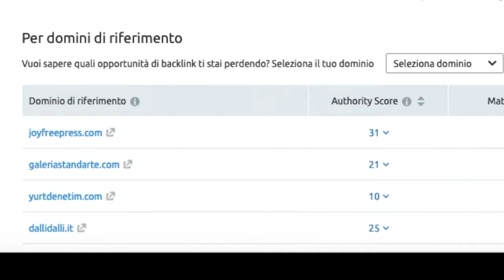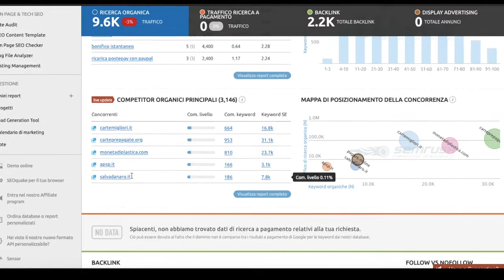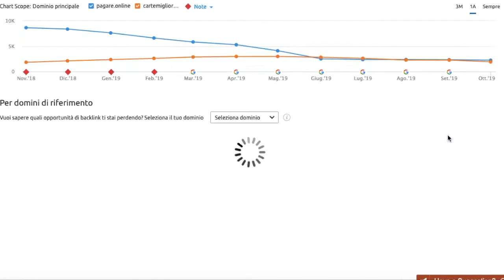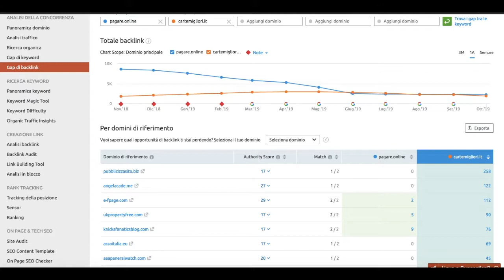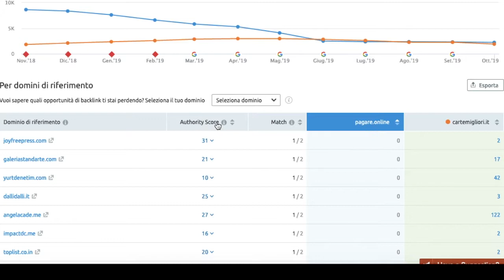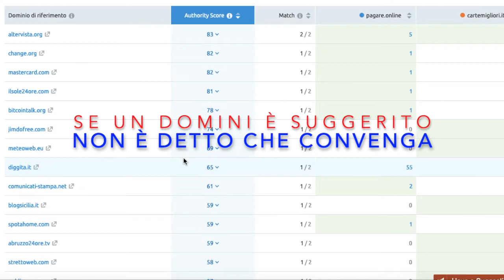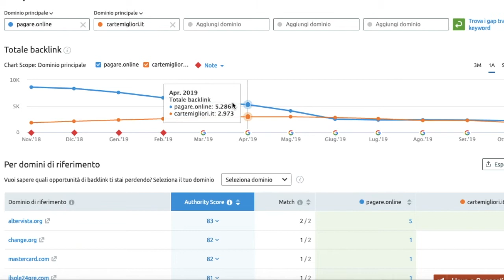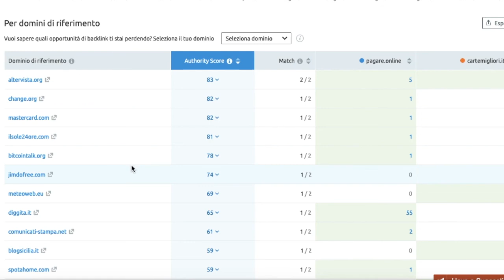[GUIDA SEO] Backlink di qualità usando il "GAP di backlink" di SEMRush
Strategie di link building: come trovare domini interessanti da cui poter aggiungere link?

In questo video offro un esempio significativo di come usare, nella propria strategia di link building, il tool "GAP di Backlink" presente all'interno di SEMRush. Questa caratteristica è molto utile per colmare le lacune che siano presenti all'interno dei vostri profili di link, e compensare le differenze che ci impedivano di posizionarci su Google con la SEO. Ovviamente bisogna saper scegliere i domini giusti ed attuare la strategia stessa in modo critico e sensato:

+++ SCOPRI I MIEI CORSI SEO E DI INFORMATICA PRATICA SU UDEMY +++